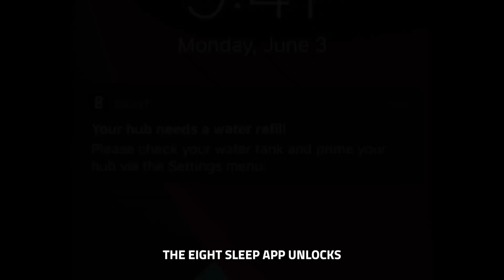NEUROSCIENTIST Reveals How To MASTER Your Sleep & Never Be Lazy Again | Andrew Huberman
Eight Sleep is offering a special discount on their Pod Cover and Pod mattress, specifically for my viewers!